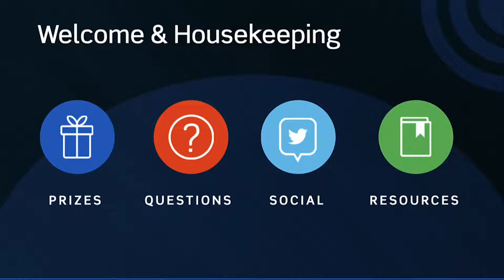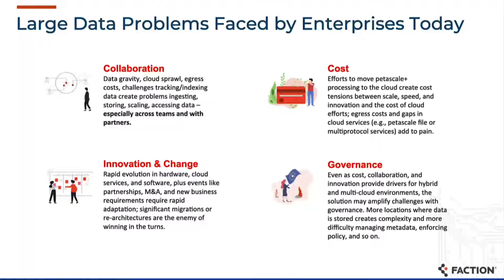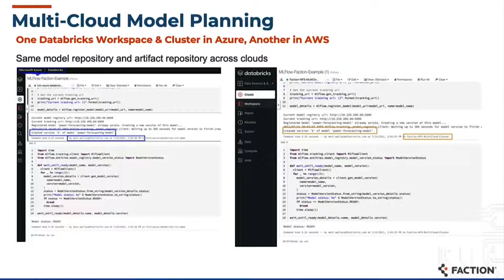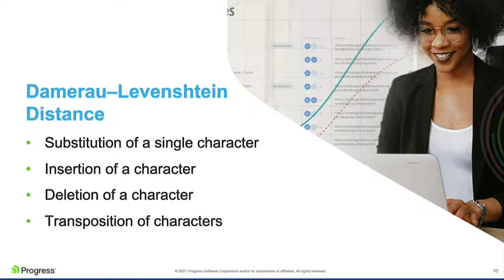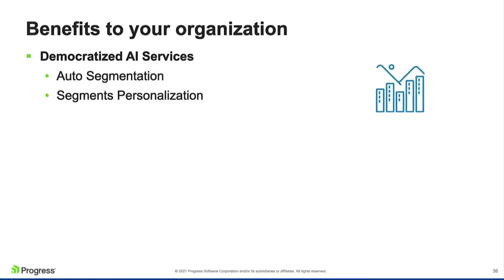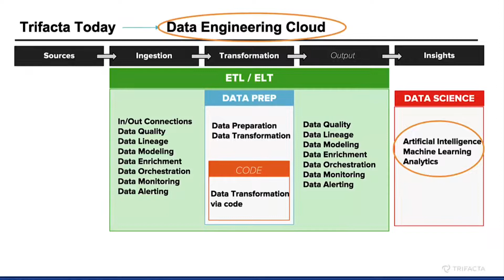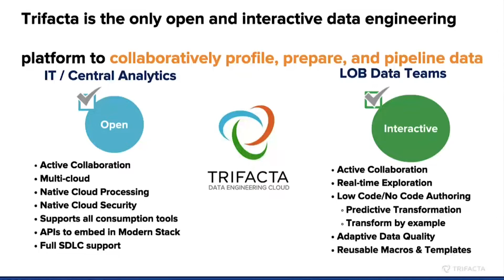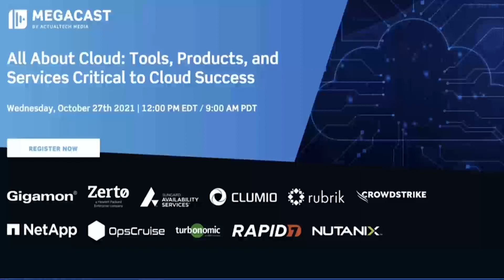Harnessing the Power of AI/ML to Accelerate Analytics, Business, and IT Operations EcoCast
Smart companies, more and more, are moving into business and technology initiatives that leverage emerging AI, ML, and data science. With IT organizations already being overwhelmed with complexity and growing datasets, this event is a great opportunity to hear directly from groundbreaking vendors about their AI, ML, and data science solutions.

In this event, you'll learn about technology solutions that are designed to meet today's toughest AI and ML challenges! You'll get all your questions answered and see these solutions in action!

We hope you'll join us on this special event!